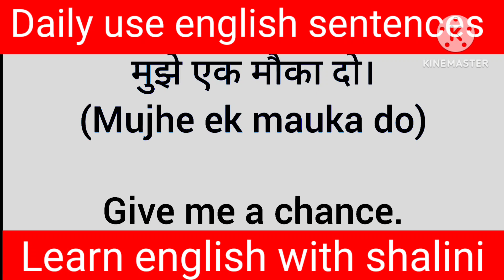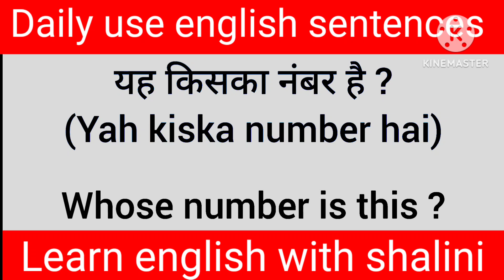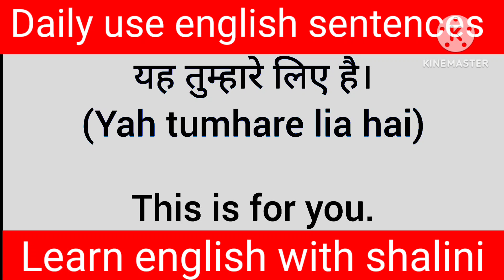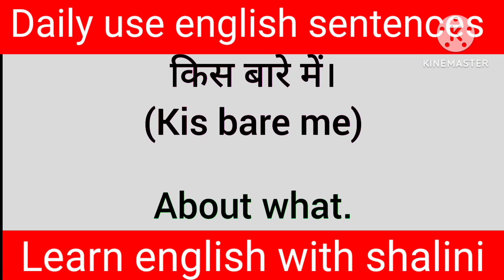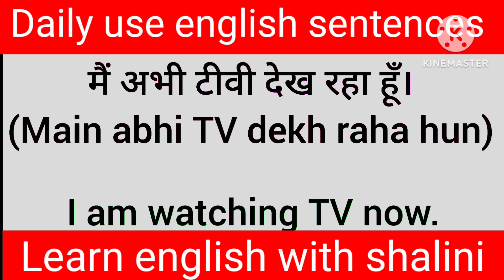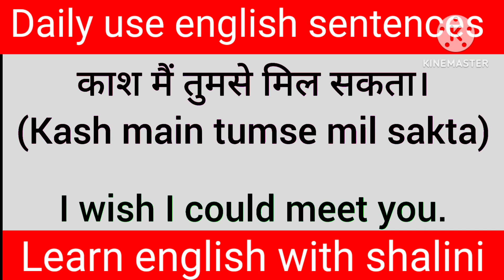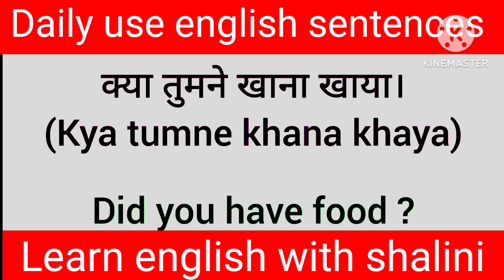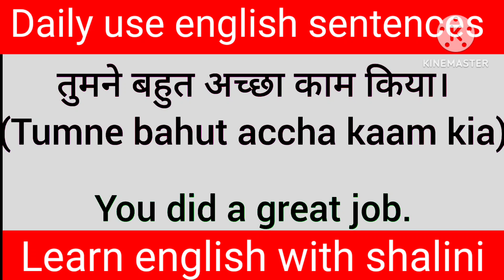100 Daily Use English Sentences, English Speaking Practice | Learn Spoken English by Kanchan Keshari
100 Daily Use English Sentences, English Speaking Practice | Learn Spoken English by Kanchan Keshari

english connection
dear sir
English Industry
angragy sentences
hindi to english translation
english translation
english sentences
100 daily use sentences
500 daily use sentences

angragy vaky
angragy sentences
english translation
english conversation
learn english
small sentences
छोटे छोटे वाक्य
Advance english
advance sentences
long sentences